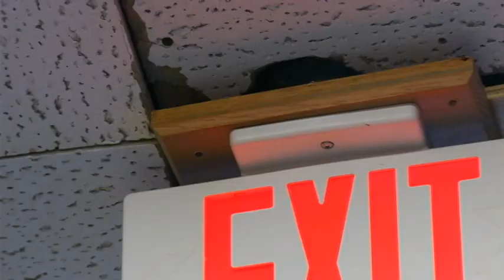Marcellus students push for big renovation changes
There's a push by a group of Marcellus high school students to make big changes to their school. It hasn't been renovated for more than fifty years, since the year it was built back in 1965.
Now, students are teaming up in a unique way to encourage taxpayers to vote yes on an upcoming renovation plan. Sarahbeth Ackerman has more.